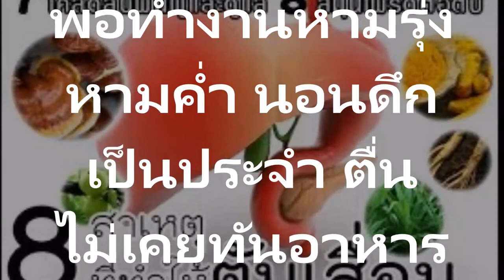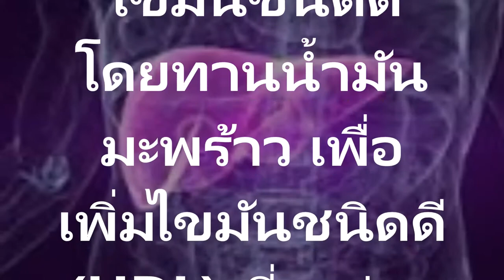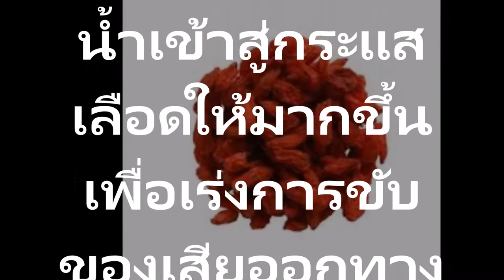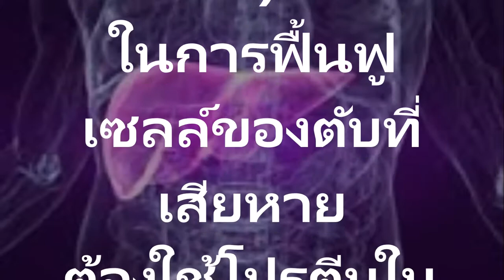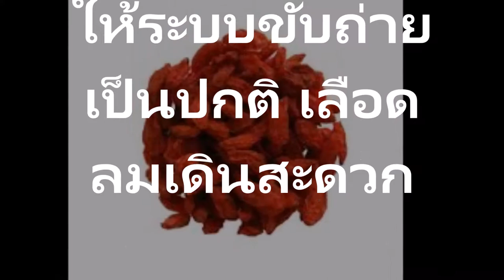วิธีฟื้นฟูตับ 8 ขั้นตอน “โรคตับขี้เกียจ”ะฟื้นฟูก่อนจะสายเกินไป